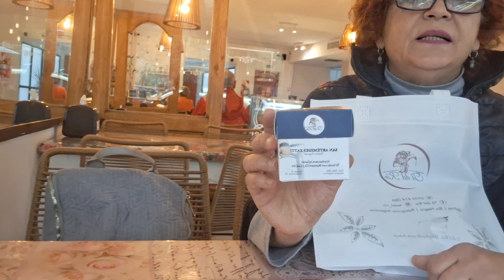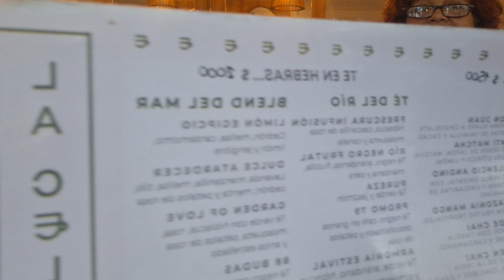Te Del Rio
Welcome To La Celestina Del Comahue Out In Viedma, Rio Negro  Argentina!

I am here with Rosana who is the tea designer for La Celestina Del Comahue where they sell her teas which come from Te Del Rio which is the name of her Tea Company!

I want to personally thank Rosana for taking the time out of her day to do an Interview with ME and participating in my Youtube Video!

I also want to personally thank Rosana for the Tea Samples that she gave ME which I later tried which are Quite Delicious!